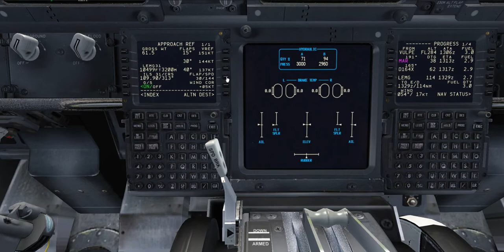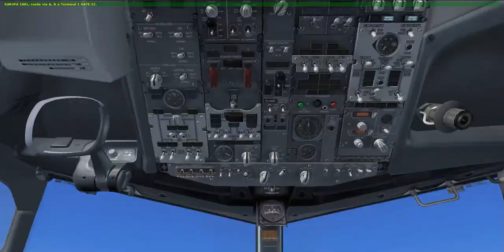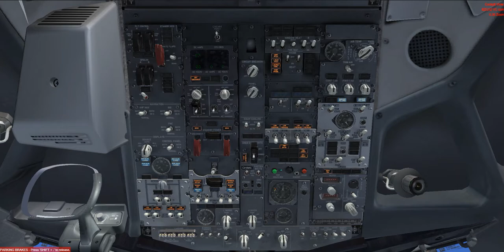Tutorial Col & dark y procedimientos de programacion y vuelo de 737-800 pdmg (Parte 3)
Tutorial Col & dark  y procedimientos de prgramacion y vuelo de 737-800 pdmg (Parte 3)

Col & dark y vuelo completo de LEMD-LEMG

Pagina de la aerolinea virtual

canal yotube